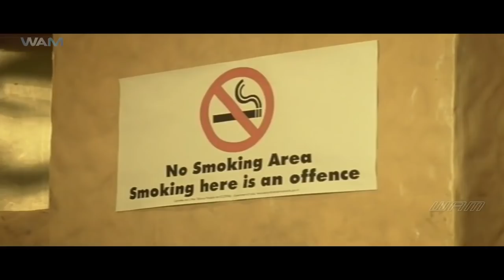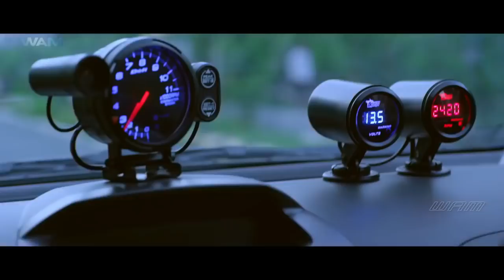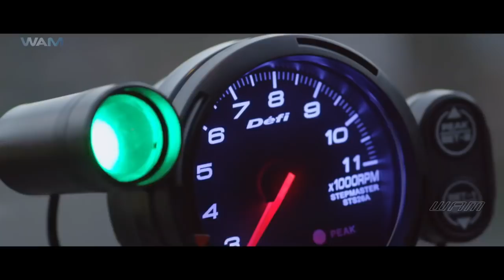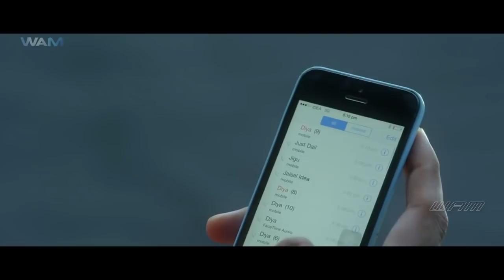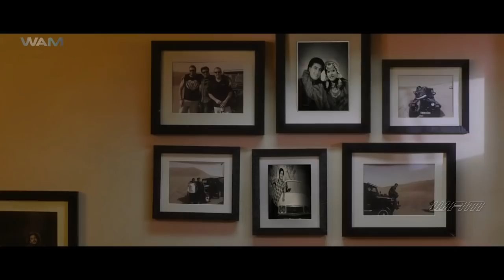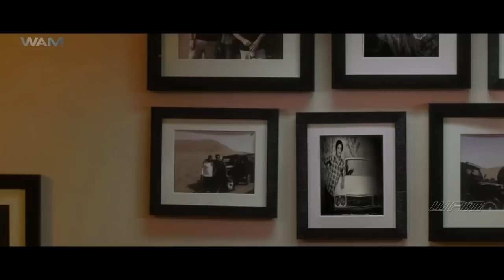Bravo Full Movie Dubbed In Hindi | Unni Mukundan, Tovino Thomas, Priyanka Jawalkar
Tom, a young auto mechanic falls in love with Diya whom he sees one day from the bus. The love got blossomed and at one point a psychopath named Edger came into the life of this couple after an unfortunate accident. The incident lead to a scenario where Edger got humiliated and the movie is basically about the rivalry between Tom and Edger.